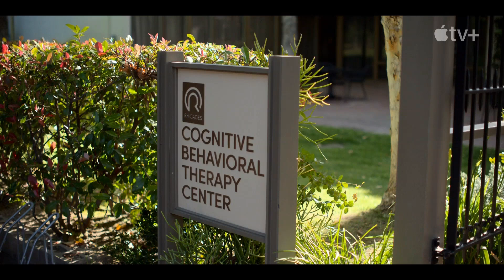Терапия 1 сезон | Русский трейлер | 2023 | Shrinking | AppleTV+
Русский трейлер  Терапия 1 сезон

• Премьера: | 27 января 2023 (мир) |
• Платформа: AppleTV+
• Оригинальное название: "Shrinking"
• Жанр: комедия
• Страна: США
• Режиссер: Джеймс Понсольдт, Ри Руссо-Янг
• Актеры: Джейсон Сигел, Харрисон Форд, Джессика Уильямс, Майкл Юри, Люк Тенни, Криста Миллер